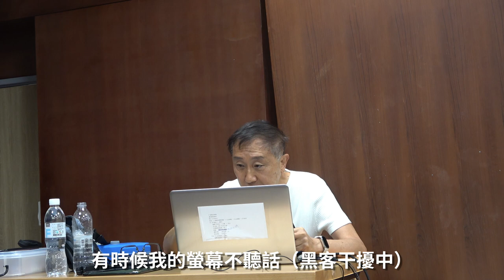抄襲與AI：問題形成的脈絡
演講人：甯應斌（卡維波）
中央大學哲學研究所 退休教授
說明：本次演講原題：‹抄襲：歷史概念與AI時代的展望›，現在分成兩個視頻，本視頻討論目前抄襲問題形成的脈絡，認為是AI帶來“知識共產主義”的可能性與“個人功績主義”之間的矛盾。
接續的另一個視頻‹AI與腦力勞動：馬克思主義的觀點›，探討AI未來可能發展。
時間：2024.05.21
地點：中壢中央大學英文系
（2024批判英美語系研究系列）